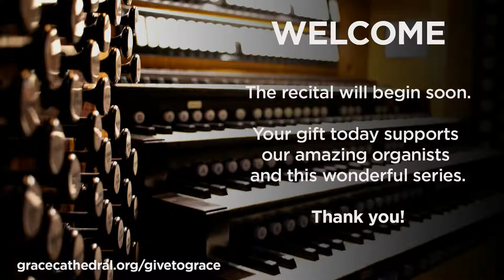Organ Recital by Christopher Keady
Our organ recital series features some of the finest organists playing one of America’s great organs. Grace Cathedral’s 7,466-pipe Aeolian-Skinner instrument, the Charles B. Alexander Memorial Organ (1934), is one of the first and finest American classic style organs, and is among the largest church organs in the West. Experiencing music in our gothic cathedral with its unique acoustics, soaring nave and jewel-like stained glass windows is a feast for the ears, eyes and soul.